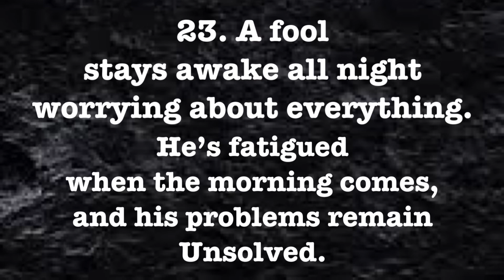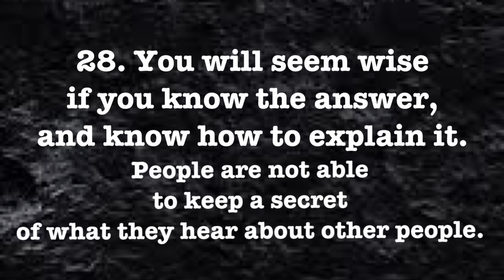The Havamal. The Counsel of Odin 22-28.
This is a series I am putting together so people will have access to the Havamal. The Counsel of Odin the One-Eyed. If you think I should continue this series let me know. Thank you.